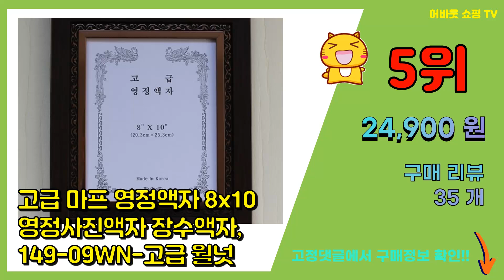영정사진 추천 판매순위 Top10 || 가격 평점 후기 비교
❤️❤️❤️요즘 가장 많이팔린 영정사진 추천❤️❤️❤️

[00:01]
10위. 고급형 영정액자 / 장수 영정사진 액자 / 사진출력 옵션선택 가능, 사진미출력8x10(20 [24,000원]

[00:06]
9위. 투미투 수목장 영정 사진 액자 목걸이, 01.앞면 사진 + 뒷면 백지, 1개 [11,900원]

[00:11]
8위. 뷰캐스터 다용도 수납함 영정 사진 보관함 나무박스, 중형 (27x20x8), 1개, 빈티지 [29,900원]

[00:16]
7위. 영정사진 무료 보정 합성 빠른제작 발송, 프레임리스 제사용액자, 1개 [45,000원]

[00:21]
6위. 야외 납골당사진 금속영정사진 야외추모공원액자 야외납골당꾸미기 봉안당액자, 1개 [110,000원]

[00:26]
5위. 고급 마프 영정액자 8x10 영정사진액자 장수액자, 149-09WN-고급 월넛 [24,900원]

[00:31]
4위. 영정액자 / 장수 영정사진 액자 / 사진출력 옵션선택 가능, 사진출력포함11x14(27.9 [35,000원]

[00:36]
3위. 영정사진 무료 보정 합성 빠른제작 발송, 심플 영정액자, 1개 [45,000원]

[00:41]
2위. 영정액자 / 장수 영정사진 액자 / 사진출력 옵션선택 가능, 사진미출력11x14(27.9c [15,000원]

[00:46]
1위. 영정사진 무료 보정 합성 빠른제작 발송, 클래식 영정액자, 1개 [45,000원]